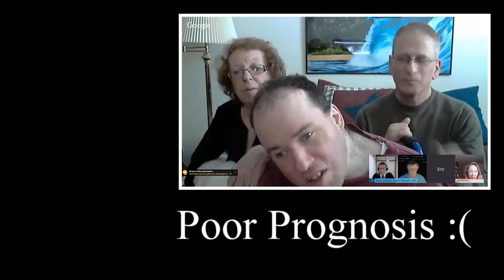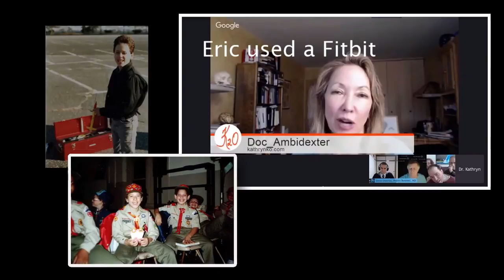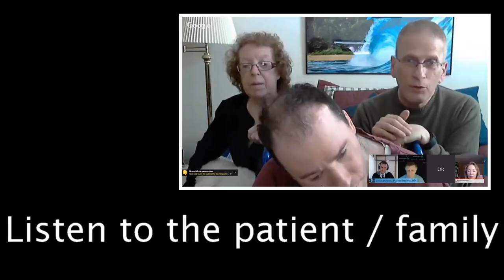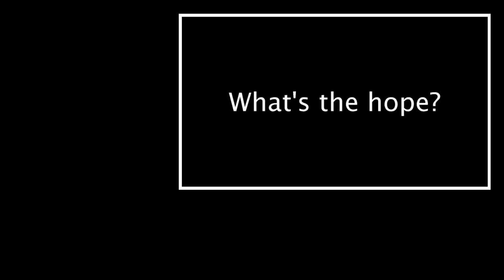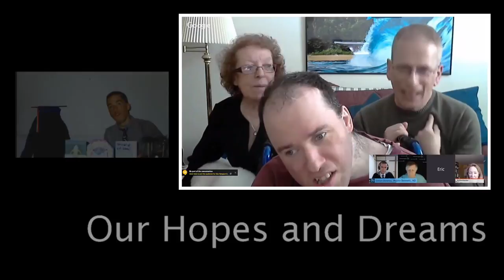Art on Call 7: Love Letters from the OR (short version)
Dr Ko interviews her patient, Eric, and his family of 21 years. The movie Back Walking Forward by filmmaker Kaver Kaul deals with the aftermath of traumatic brain injury in Eric.  Watch a portion of the movie and the discussion afterward. Intro Music played by Brian Benitez.  Watch other episodes of Love Letters from the